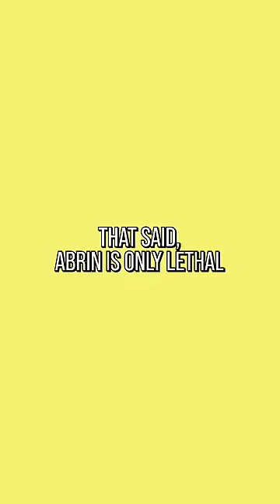The Deadly Secret of The Princess Bride ☠️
The Princess Bride has the DEADLIEST poison in movie history… but what exactly is Iocane Powder? And is it possible to actually build up an immunity to it like Westley did? Today, we're exposing the truth behind Princess Bride's deadly secret, and the answer may just lie in a real-world toxin called Abrin.

*Credits:*
Writers: Forrest Lee, Mike Keenan, and Zach Stewart
Editor: Shnaia "Naya" Llamera
Sound Designer: Yosi Berman